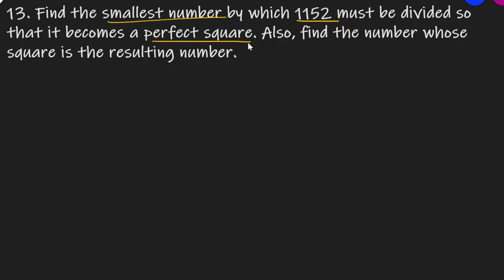Q.13 - Exercise 3.1 - Chapter 3 Squares and Square Roots - Class 8 - R D Sharma Math Solutions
13. Find the smallest number by which 1152 must be divided so that it becomes a perfect square. Also, find the number whose square is the resulting number.
Question no. 13 Ex 3.1 Chapter 3 Squares and square Roots R D Sharma class 8 Math Solutions In earlier classes, we have learnt about integral exponents of rational numbers. When the exponent of a natural number is 2, the number obtained is called a square number or a perfect square. For example, 2^2, 3^2, 9^2 etc. are the square numbers or perfect squares. In this chapter, we will discuss various techniques to determine whether a given natural number is a perfect square or not. These techniques are suggested by the properties and patterns of square numbers. These properties and patterns will also be used to find the squares of two and three digit numbers by using short-cuts. In the end of the chapter, we will study various methods for finding the square roots of square numbers. We will also try to find the square roots of numbers which are not perfect squares.